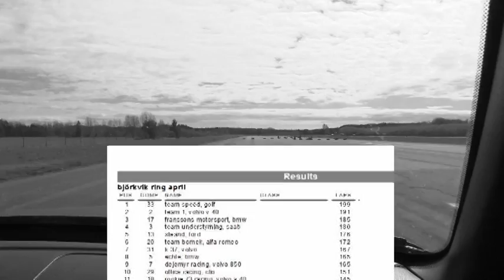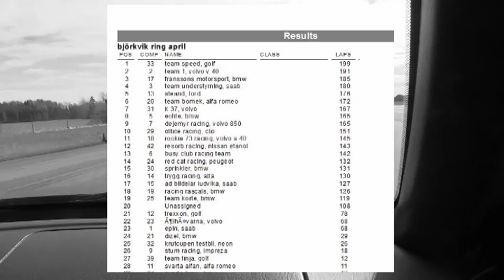Krutcupen AC Björkvik 150426